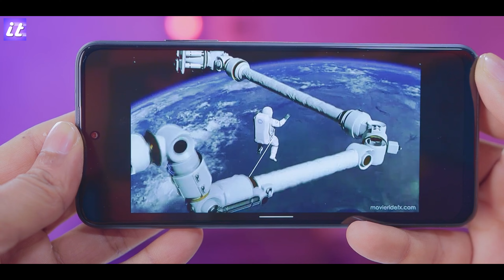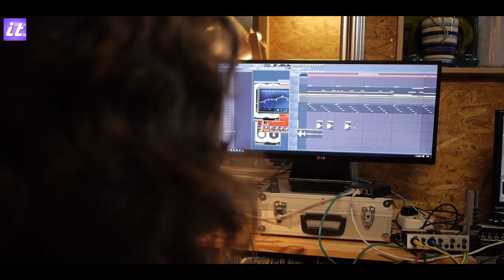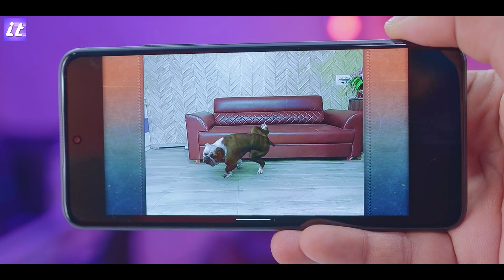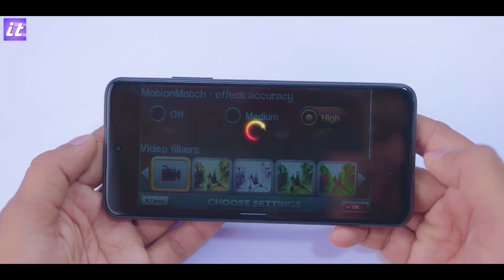मोबाइल से वीडियो Hollywood VFX Effect कैसे डाले | VFX Effect App 2023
मोबाइल से वीडियो Hollywood VFX Effect कैसे डाले | VFX Effect App 2022

Which is the best app for VFX?
Part 2: Best VFX Video Effects Editor Apps for Android
Movie Booth FX Free. While using Movie Booth FX Free, all you need to do is, record a footage from your camera, and add special effects to it. ...
MovieRide FX. ...
Movie Effects Maker. ...
Extreme VFX.

What software does Hollywood use for VFX?
Some of the most commonly used software to create stunning visual effects in Hollywood and Bollywood movies are:
Nuke. ...
Mocha.
What editing software has the most effects?
The best video effects software in 2021
Adobe After Effects. The premiere visual effects software for filmmakers. ...
Apple Motion. The best visual effects software for Mac. ...
Hitfilm Pro. A non-linear visual effects application. ...
Wondershare FilmoraPro. ...
Blackmagic Fusion.
What is FX in VFX?
Special Effects: Special effects (often abbreviated as SFX, SPFX, F/X or simply FX) are illusions or visual tricks used in the theatre, film, television, video game and simulator industries to simulate the imagined events in a story or virtual world.

What program Avengers endgame?
Most of the hollywood films use AVID MEDIA COMPOSER for Editing purposes, As Avid is the oldest non linear editing tool and it can handle more heavy files in a single project more fluently then other softwares, it is the industry standard. All marvel movies are edited in AVID Media composer.

MovieRide FX

Be IN the movies with MovieRide FX™. Fly a spaceship, be an astronaut, fight a Lazer-blade battle, fly a plane through the animated world of Khumba, 'Trans-Pod' yourself or just impress your friends with awesome Hollywood movie effects. Anyone can ‘be IN the movies' with MovieRide FX - the premium action movie FX app for your Android video camera. More than just an FX booth or a video effects app, MovieRide FX actually places you IN the movie!
Add the fun and excitement of big-budget Hollywood horror, sci-fi and action movie special effects to any video. FxGuru's Movie FX Director offers groundbreaking features for you to scare, impress or even prank your friends.

★ UNLEASH YOUR CREATIVITY with longer effects and cinematic filters for more drama and suspense
★ DIRECT LIKE A PRO by using our MotionMatch™ technology and virtual decals to add realistic movement while filming
★ SHOW OFF to your friends with HD recording, enhanced soundtracks and effect themes like animals, weapons, disasters, horror and much more.
★ OVER 90 VIDEO SPECIAL EFFECTS AVAILABLE from explosive action to scary, heart-pounding terror and sci-fi

A huge variety of free and paid effects are available, including:

☆ Horror and Terror: ghosts, zombies, werewolves, skeletons, madmen and more
☆ SciFi and Fantasy: mechs, UFOs, aliens, dragons, robots and more
☆ Weapons: guns, missiles, rockets, drones, flamethrowers, nukes and more
☆ Disasters: tornados, earthquakes, meteors, floods, lightning and more
☆ Animals: snakes, dinosaurs, cockroaches, rats, bulldogs, Bigfoot and more
☆ Vehicles: trucks, cars, helicopters, F1 cars, police cars and more
☆ Holidays: Santa, reindeer, gingerbread men and more
Wanna bring your video to Hollywood-level and make it look amazingly fantastic? FX Master is right here to make your desire come true with one single click!

Enhancing magic of video with wide range of trendiest and charming effects in FX Master studio, your creativity and inspiration will be fully released with us.

It is much easier to use than your imagination! Even beginners and casual users can quickly have fun in making masterpieces with handpicked effect selections. Are you ready to rock everybody? Now it is your show time to share outstanding work and cool moment with friends on social media!

vfx eraser app for android,best application for vfx,app for vfx,itech,vfx effect app,